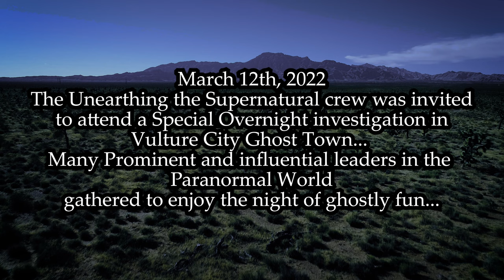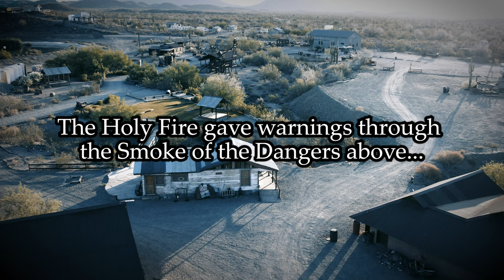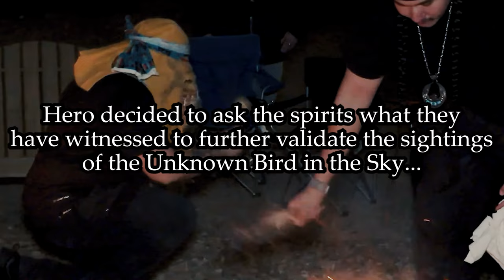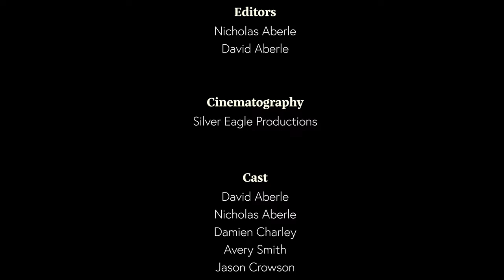THUNDER BIRD CRY CAUGHT ON CAMERA || Ancient Deities Awaken || UTS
Have you ever heard a Legendary Beast Cry out in Modern Day?? Join Unearthing the Supernatural as we Capture a Cry of a Thunderbird on VIDEO!! Never before seen and heard for Thousands of years!! Prepare yourselves and be ready for the message this Deity brings!!

PREPARE YOURSELVES!!